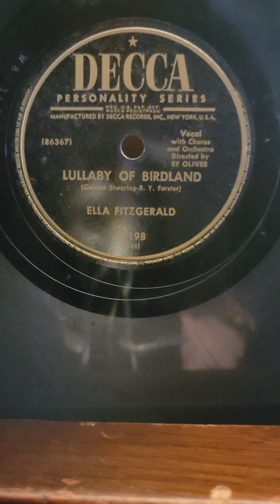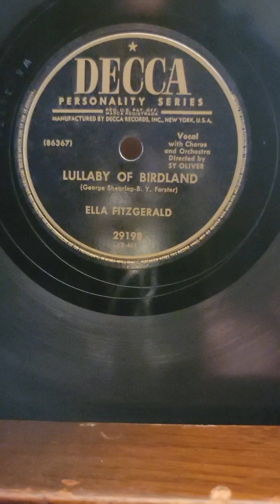Lullaby Of Birdland - Ella Fitzgerald Decca Records #29198 1954